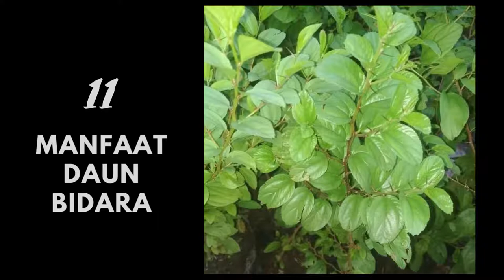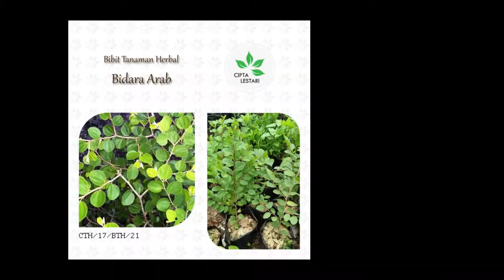Manfaat Daun Bidara Untuk Kesehatan